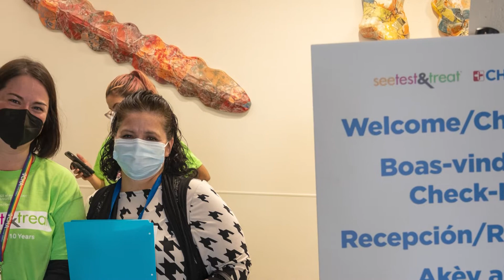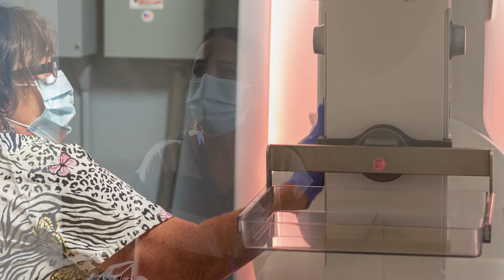Free Health Screenings at See, Test & Treat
See, Test & Treat offers free pelvic and breast/chest screenings for uninsured or underinsured women, trans men and gender diverse people. This year's event is in Malden, Massachusetts. and find out if you're eligible for this year's event.